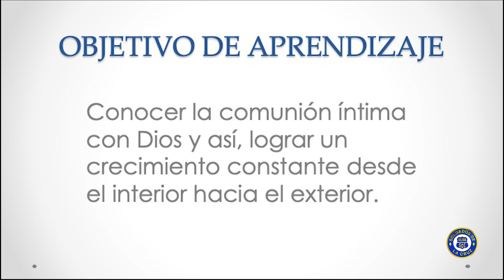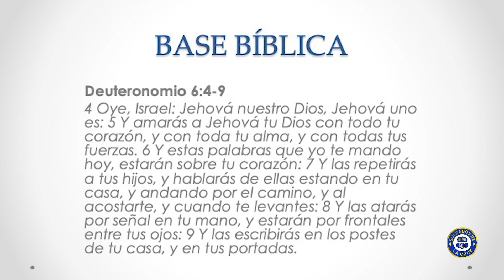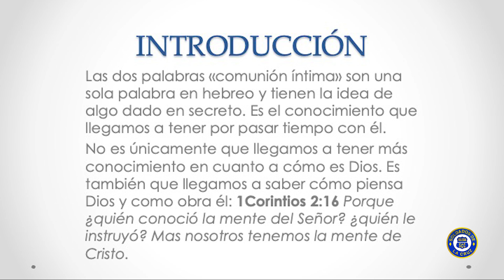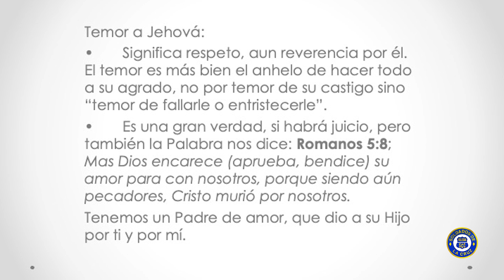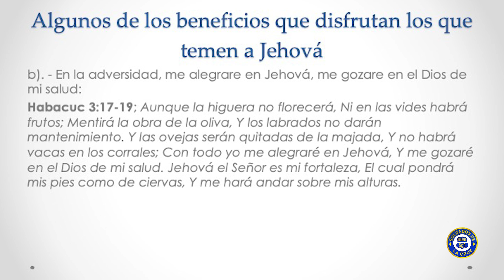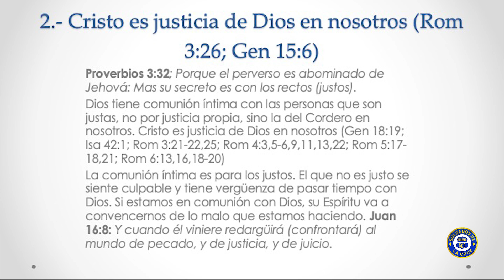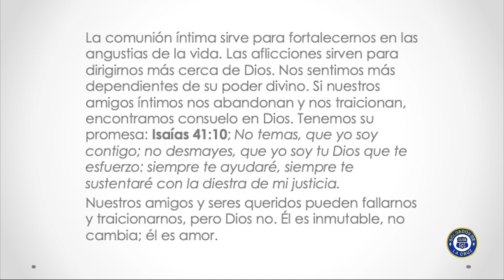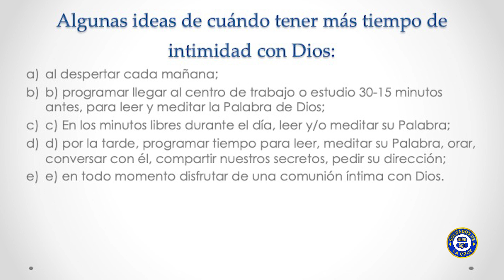Comunion Intima Con Dios, Sup. Misael Garriga